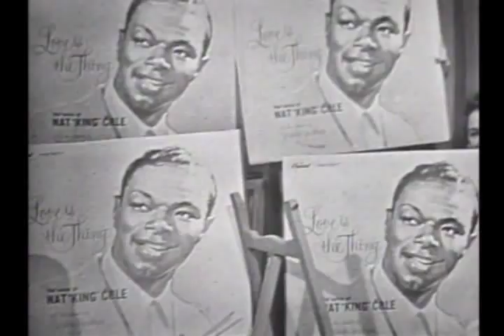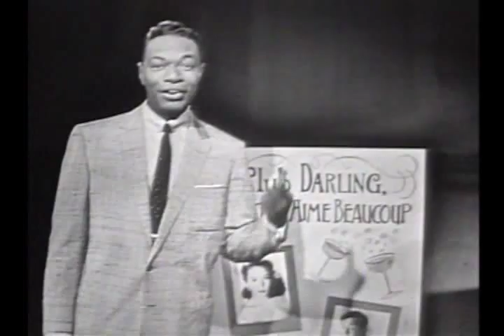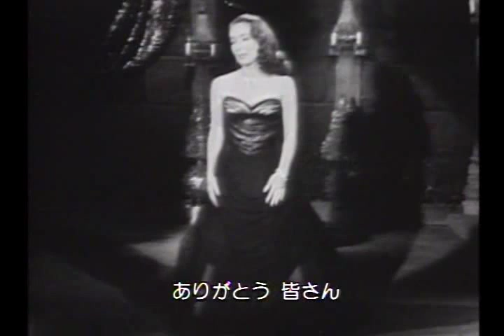THE NAT KING COLE SHOW - with LISA KIRK & THE CITY OF PARIS - August 13, 1957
Episode #2.6 (13 Aug. 1957)
STARRING NAT "LE ROI" COLE & Broadway's LISA KIRK - co-starring French comic James Komack.
This is virtually my favorite episode of THE NAT KING COLE SHOW.  It's a great line-up of exceptional French songs, most of which were never recorded commercially by Cole.  He seems especially energized and relaxed in this particular show, and is singing at his very best.  All French singers should pay special attention to this show - and everyone else as well!  Special thanks to Steve Kramer, who transferred this video from the Japanese laserdisc edition. OPA!